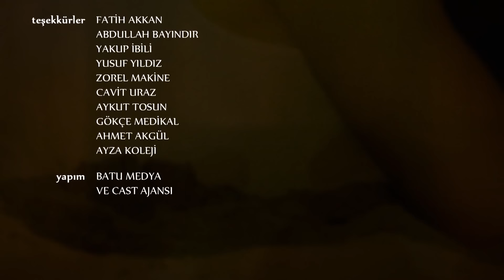YERDEKİLER - Kısa Film (Ödüllü)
İşitme ve konuşma engelli bir baba ve hayatta sahip olduğu tek varlığı olan oğlu ile birlikte yaşadıkları zor bir hayatı anlatan kısa filmimiz; YERDEKİLER... İyi Seyirler.